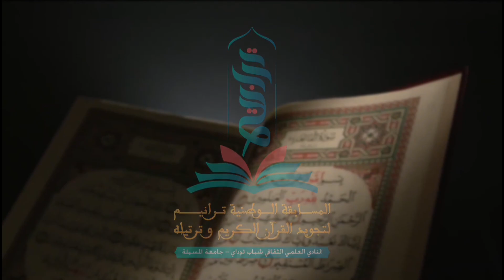اعلان نتائج التصفيات النصف نهائية - مسابقة ترانيم لتجويد و ترتيل القرآن الكريم